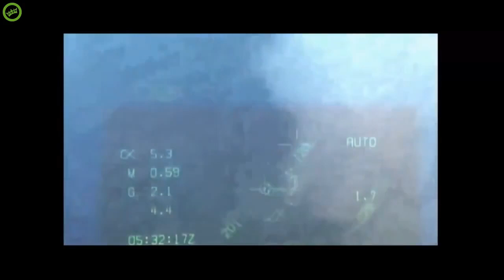top notch fighter jets video